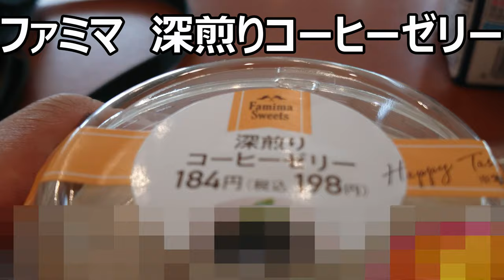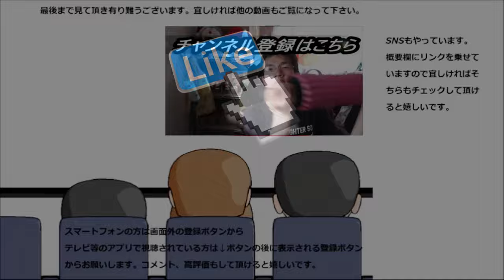ファミリーマート 深煎りコーヒーゼリーを食べてみたら大人の世界に入れる！！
ファミリーマート　深煎コーヒーゼリーを食べてみました。
この苦味、今までのコーヒーゼリーよりも明らかに上ですね～
なので～
贈り物は此方まで↓
〒153-0042